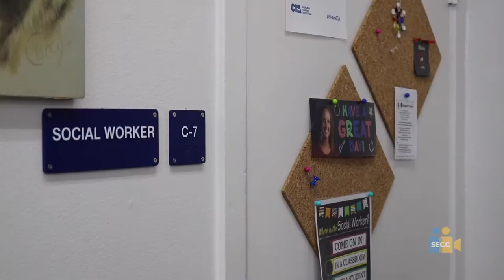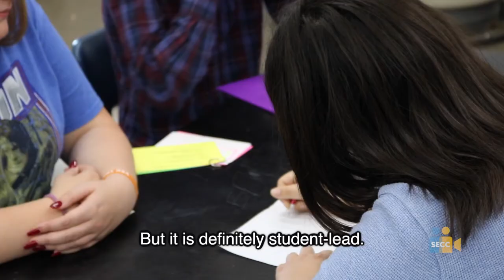SEVA 2020: Documentary 9-12 Honorable Mention – Conflict Mediation at Del Campo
Award Status: Honorable Mention

Category: Documentary

Grade Level: 9-12

Program Title: Conflict Mediation at Del Campo

Producer(s): Samuel Ratkovich, Tyler Hacker, Landon Jones, Jacob Hall

School: Del Campo High School

School District: San Juan USD

Program Idea: At Del Campo, very little students knew there was a Conflict Mediation program available to help facilitate issues they were having with others. We originally wanted to spread the word by making a video about it to bring awareness to the positive experience people can have if they utilize it. After our video aired on the school's news, we thought it would be a good idea to submit it to the SEVAs in order to reach a broader audience of students and schools who could potentially create their own program to help even more people.

Message: At some point in school, a student will be faced with conflict and will need to find a way to deal with it. In many cases they won't have the coping skills or correct judgement to do so in a healthy way. However, if the school provided a program that was highly student lead, more people would have the chance to resolve an issue by coming to an agreement and/or have a greater understanding of the other person's perspective. It's important for administrators to recognize the need for some form of enhanced student counseling to be implemented and expanded upon based on the social climate of each school. By showing the positive impact of the program at Del Campo, we hope to spread awareness of the potential it can have elsewhere.